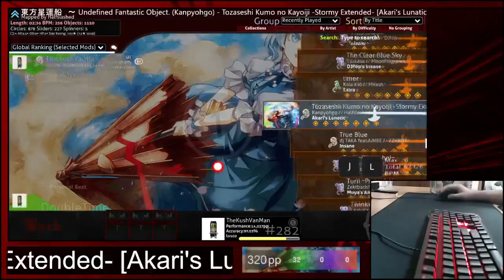Tozaseshi Kumo no Kayoiji -Stormy Extended- [Akari's Lunatic] 614pp 98.08%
A nice fingine control score and ON BANCHO FOR ONCE!